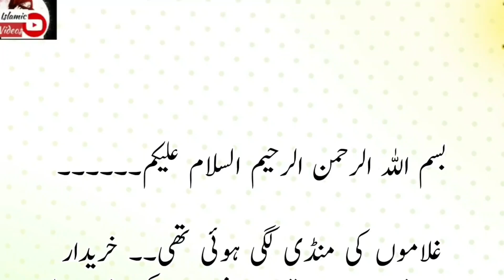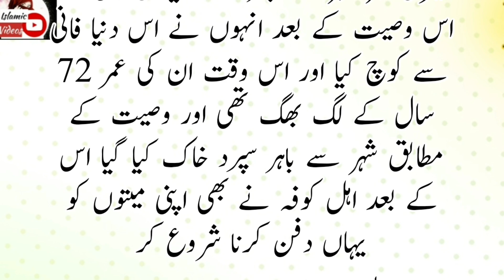Hazrat Khabab Par Zulam Ka Waqia | Hazrat Khabab bin arat | Saba Amoz Waqia | Urdu stories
Urdu kahaniyan
Ikhlaqikahaniyan
Moralstories
Islamic

Voice:Noshii Gull
Label:Noshi_OfficialUK:
Editor:My'Self